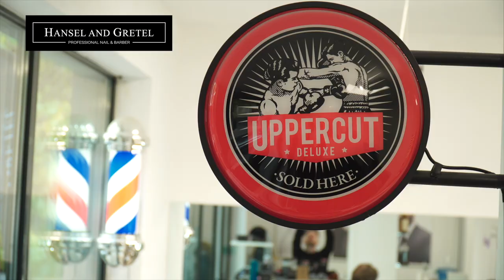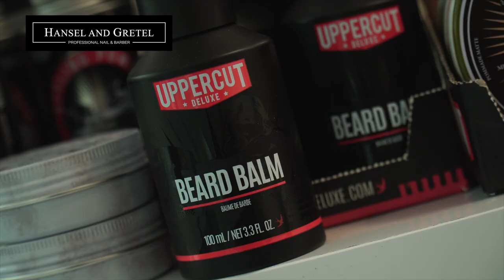Български бръснари. Мирослав Георгиев.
Head hunters team отново се намира в град Варна. Днес екипът ни беше на гости на Мирослав Георгиев, бръснар и основател на верига салони за красота «Hansel and gretel».